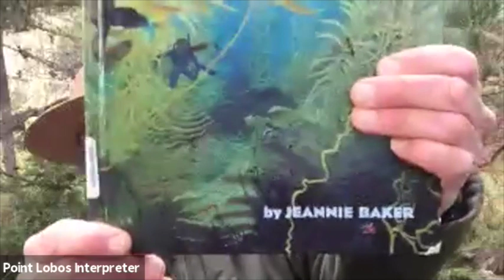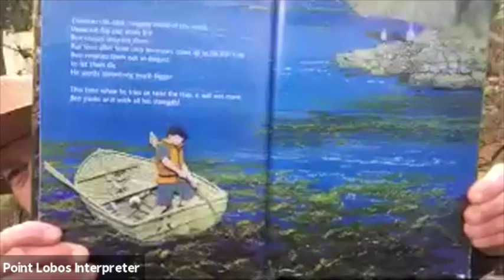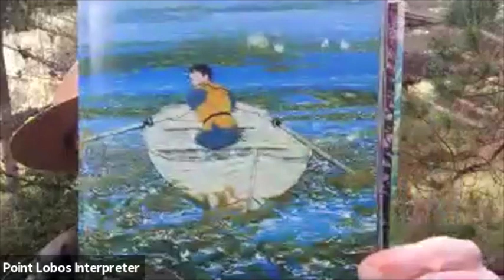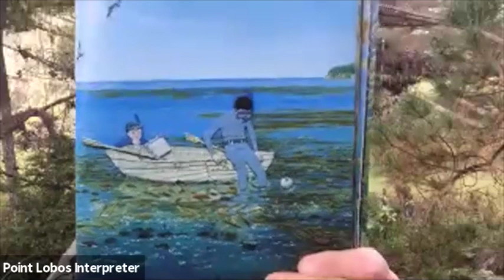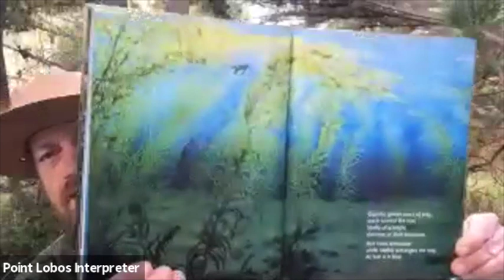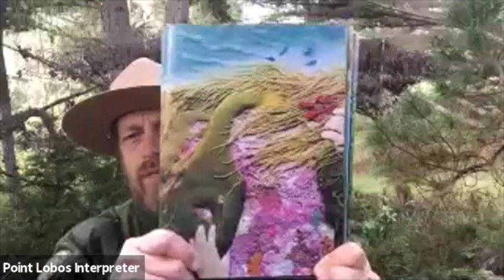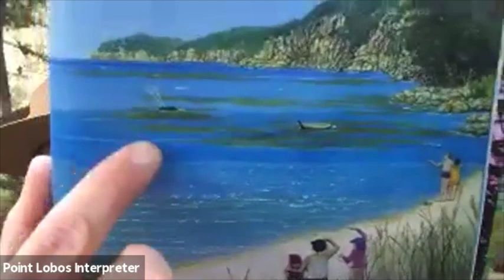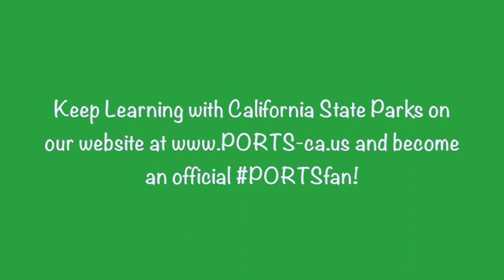"The Hidden Forest" Story Time at Point Lobos State Natural Reserve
Join California State Parks Interpretive Ranger Daniel from Point Lobos State Natural Reserve for a read-a-loud of the book "The Hidden Forest" by Jeannie Baker. Discover the "hidden forest" found beneath the waves just off shore in the Point Lobos State Marine Reserve.